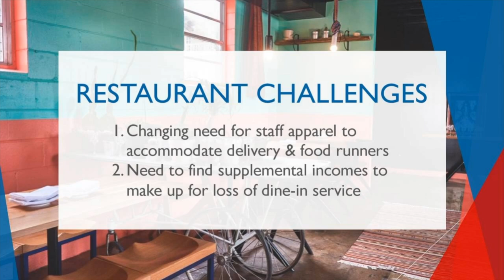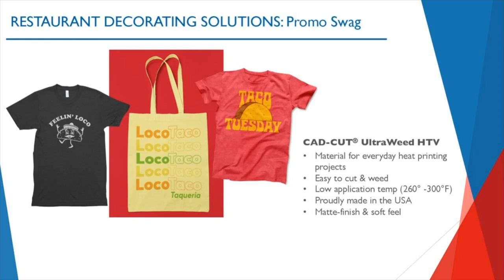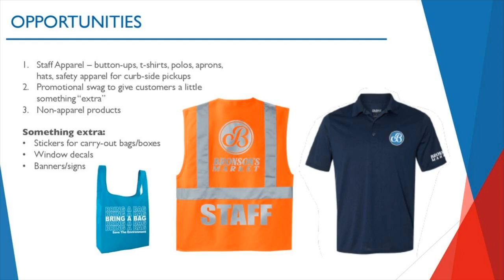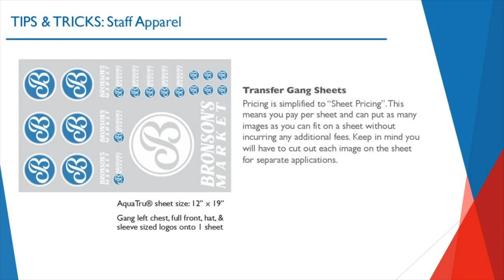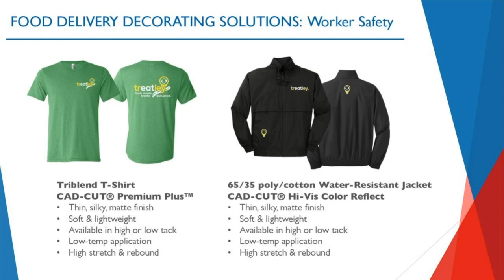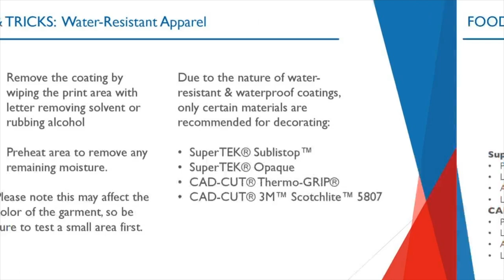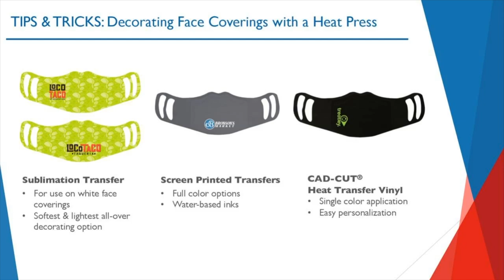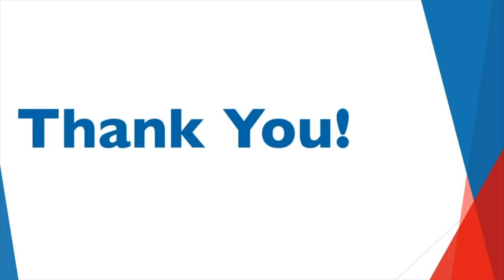8 Custom Apparel Ideas for the Food Service Industry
Original air date: Wednesday, May 27th, 2020

Facing recent challenges can be hard. With challenges, comes opportunities; especially in garment decoration. Alison will guide you through the importance of the food industry market and give decorating ideas, tips and tricks to make you successful.
In this webinar you will learn 8 different decorating ideas to help profit the food industry market.